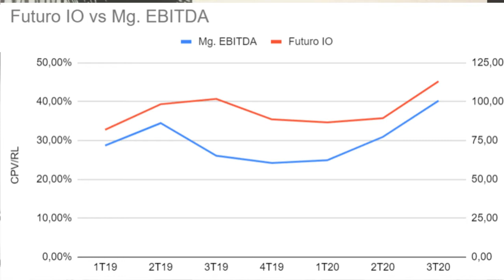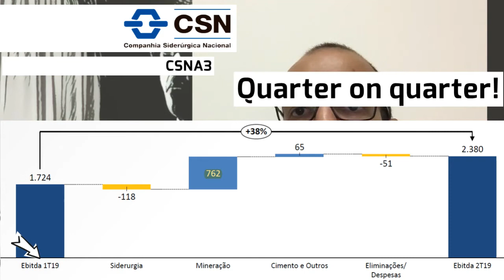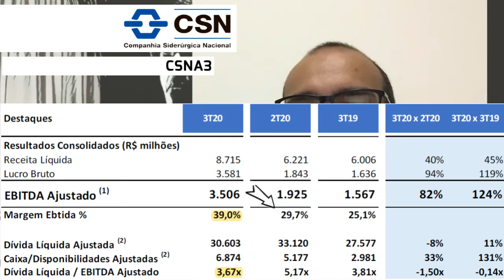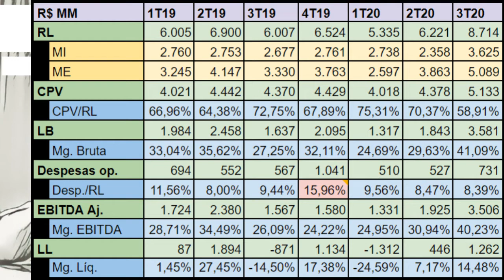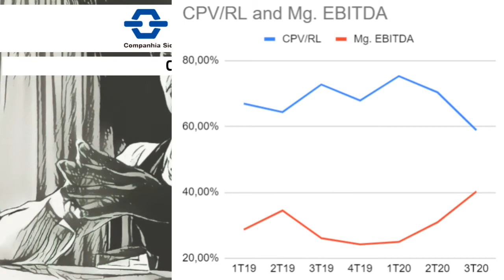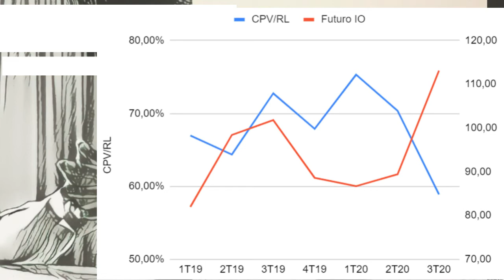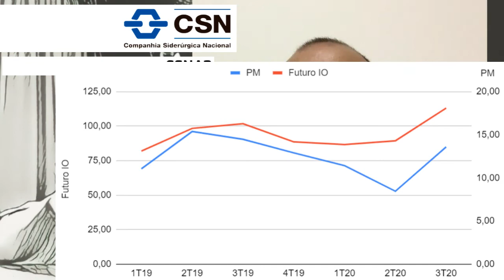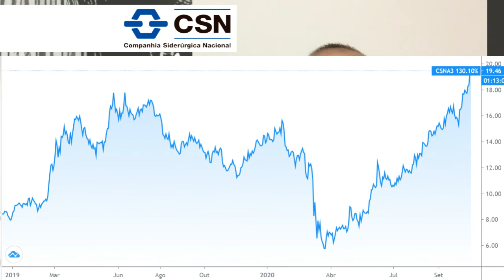16.10.2020 - Visão do Estrategista - Resultados CSN 3T20 - CSNA3